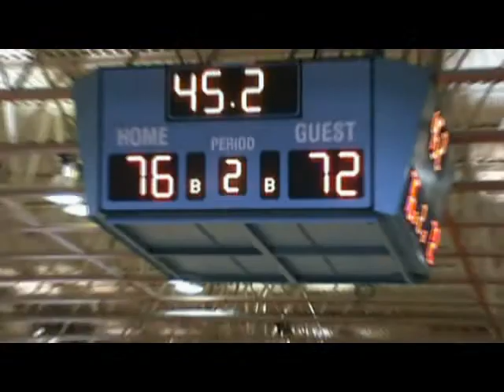cuyahoga monroe3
Darrell Robinson
#13 White
Cuyahoga JC
18ppg , 6rpg, 5apg, 2spg